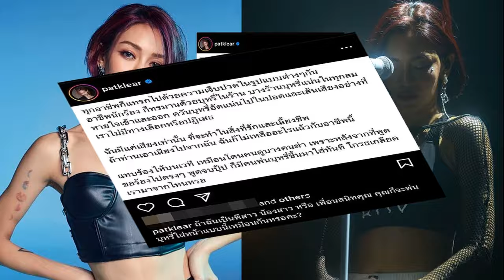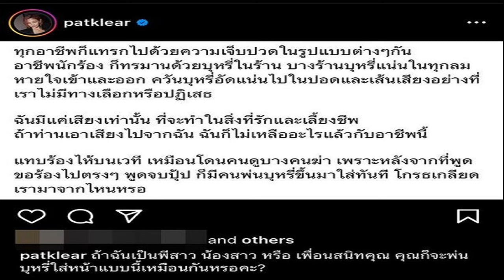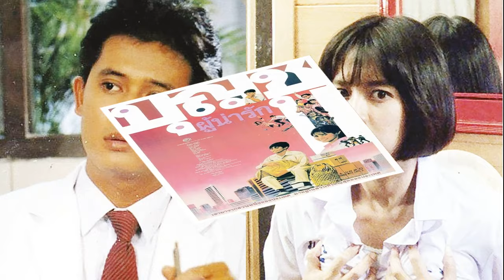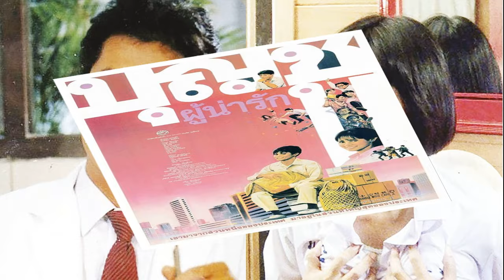นนกุล รับเขินถ่ายแบบกับ แอฟ สวยมาก ตำนานวาเลนไทน์ ปีนี้ไม่ต้องปารองเท้าแล้ว ล็อกคิวไว้แล้ว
นนกุล รับเขินถ่ายแบบกับ แอฟ ช็อตใกล้กันสวยมาก ตำนานหัวหน้าแก๊งคนโสดวาเลนไทน์ ปีนี้ไม่ต้องปารองเท้าแล้ว ตื่นเต้นล็อกคิวแพลนไว้แล้ว เลิฟซีนแอฟเวิร์คช็อปได้ผลดี
ใกล้จะวาเลนไทน์ แต่ปีนี้ไม่ต้องเหงาคนเดียวอีกต่อไป สำหรับ นนกุล ชานน และ นางเอกสาว แอฟ ทักษอร ที่ขยันปล่อยโมเมนต์หวานออกมาให้ฟินกันไม่หยุด
ซึ่งล่าสุดก็ถ่ายแบบคู่หวานฉ่ำให้กับนิตยสารชื่อดัง แถมชมแอฟ “สวยมากครับ” ซึ่งวาเลนท์ปีนี้เจ้าตัวก็ได้ล็อกคิวดินเนอร์ทานอาหารไว้แล้ว

จากปีก่อนๆ ขึ้นชื่อตำแหน่งหัวหน้าแก๊งวาเลนไทน์เป็นหัวหน้าคนโสดมาโดยตลอด แต่มาปีนี้ไม่โสดแล้ว ขอคืนตำแหน่งหัวหน้าไม่ต้องปารองเท้าแล้ว

ล่าสุดมีโอกาสเจอ นนกุล ที่งาน “PIXELS” ตอกย้ำการเป็นผู้นำกล้องวงจรปิดไร้สาย ที่สมาร์ท ทันสมัย พร้อมก้าวสู่อนาคต เปิดตัว “นนกุล” พรีเซนเตอร์คนล่าสุด จึงได้สัมภาษณ์ถึงเรื่องนี้
ถามถึงถ่ายแบบกับ “พี่แอฟ”?
“นิตยสารแพรว จะวางขาย 9 กุมภาพันธ์นี้ เห็นว่า เปิดจองไปแล้วผลตอบรับดี ดีใจมากๆ
คอนเซ็ปต์วาเลนไทน์?
“คิดว่าใช่ แต่ว่าลุกส์เสื้อผ้าอาจจะไม่ได้หวานแหววมาก อย่างที่ทุกคนเห็นจะเน้นแนวแฟชั่นมากกว่า”

หลายคนแซวไม่ค่อยได้เห็นแฟชั่นแบบคู่รักแบบนี้บ่อยๆ?
“ครับ นี่เป็นครั้งแรกของผมเลยที่เป็นถ่ายแฟชั่นแนวๆ นี้ แล้วก็รู้สึกตื่นเต้นเหมือนกันที่ได้ถ่ายคู่กับพี่เขา เป็นครั้งแรกก็ยังเก้ๆ กังๆ

พอเป็นชุดแฟชั่นเราไม่ค่อยคุ้นชินเท่าไหร่ แต่พอถ่ายไปก็สนุกดี ถามถึงบรรยากาศทางนิตยสารก็มีกล้องเบื้องหลังนะครับไม่แน่ใจว่า เขามีฟุตเทจอะไรอีกหรือเปล่า
ตอนที่เราถ่ายมันฟีลกู๊ดหรือน่ารักกุ๊กกิ๊กไหม?
“แน่นอน รู้สึกดีอยู่แล้ว แต่สุดท้ายมันก็เป็นการทำงานเราก็จะต้องเอางานงานเป็นหลัก ถามว่าเขินไหม ก็เขินบ้างเพราะว่าบางช็อตใกล้กับพี่เขา มันก็จะมีเขินๆ บ้าง
“พี่แอฟ” สวยไหม?
“สวยมาก (ยิ้ม)
วาเลนไทน์ที่จะถึงนี้เป็นวันวาเลนไทน์แรกใช่ไหม ของคู่เรา?
“จะพูดแบบนั้นก็ได้ ก็ตื่นเต้นอยู่เหมือนกัน ถามว่ามีแพลนอะไรไหม ไม่น่าจะอะไรเอิกเกริกหรอก (หัวเราะ) น่าจะทานข้าวธรรมดา”

แต่ก่อนหน้านี้เราเป็นตำนานวาเลนไทน์มาตลอด?
“อ๋อ ปารองเท้าแตะใช่ไหม (หัวเราะ) ปีนี้ไม่ต้องปาแล้ว ก็ทำตัวไม่ถูก ผมก็ไม่รู้จะโดนเอาคืนไหม (กลัวโดนรองเท้าปากลับ?) ปามาเลย เราก็ส่งมอบความรักกลับไปให้เขา
โจทย์วาเลนไทน์ปีนี้ของเรามันยากไหม?
“ผมว่าไม่มีปัญหาเลย ตัวพี่เขาก็เป็นคนง่ายๆ อยู่แล้วกับเรื่องอาหาร ก็เลยรู้สึกว่าอาจจะไปในที่ส่วนตัวหน่อย หรือยังไงต้องดูอีกทีเพราะต้องปรึกษากับพี่เขาก่อน แต่ก็ล็อกคิวไว้แล้ว ก็ตรงวัน 14 ก.พ.
อยากบอกอะไรแฟนๆในฐานะที่เราเป็นหัวหน้าแก๊งวาเลนไทน์มาก่อน?
“หัวหน้าแก๊งวาเลนไทน์ต้องให้ เจเจ-ต้าเหนิง มั้งคงไม่ใช่ผม (เคยเป็นหัวหน้าแก๊งคนโสด?) ขอบคุณที่มอบตำแหน่งให้ ถึงแม้ว่าผมไม่เคย รับรู้มาก่อนว่าเป็นหัวหน้า (หัวเราะ) คืนครับๆ
จะอวยพรคนที่โสดยังไงบ้าง คนที่จะต้องปารองเท้า?
“ขอให้เจอคนที่ใช่เร็วๆ เบสิคแบบนี้ดีกว่าดีกว่าไม่งั้นเดี๋ยวโดนปารองเท้าใส่ (หัวเราะ)
ถามถึงคลิปที่เราลงไปดูของเก่ากันแล้วบอกว่าสวยดี?
“อันนั้นเป็นฟุตจากมือถือของตัวละคร คือซีนนั้นผู้กำกับให้ผมเล่นเอง เพราะไม่ได้จะเก็บเสียงอะไร แล้วพี่เขา(แอฟ) ก็พูดว่าของเก่าสวยจังเลย อยู่ๆ ไอเดียก็ผุดขึ้นมาหันกล้องไปหาเขา ว่าใช่สวยดี สวย มีคุณค่ามากๆ
ฟีดแบ็กละครเป็นยังไงบ้าง?
“ก็ถือว่ากระแสตอบรับดี เอ็นจอยทุกครั้งที่มีคนแฮปปี้กับซีนกุ๊กกิ๊ก หรือว่ากับซีรีส์เรื่องก็ตามครับ อย่างที่ผมเคยบอกหลายหลายครั้งว่าทุกๆงาน เวลาที่เราตั้งใจทำงานมีคนชอบมันปลื้มใจอยู่แล้วครับ ก็มีเช็คฟีดแบ็กเรื่อยๆ
แต่อย่างที่เคยบอกผมว่าชีวิตจริงเขินกว่า (ในละครดูเผ็ดร้อนอยู่นะ?) ก็ตามนั้นเลย อันนี้ตามเนื้องานอย่างที่บอกว่าตอนทำงานเราก็เต็มที่ ตอนทำงานก็ไม่ได้คิดว่าจะไปนอกเรื่องอะไร
“พี่แอฟ” ไม่ใช่คนที่จะเล่นเลิฟซีนง่ายๆ ต้องไว้ใจพอสมควร?
“ครับผม ถือว่าการเวิร์คช็อปได้ผลดีที่ผมโทรไปหาพี่เขา (ยิ้ม)
เคยมีโอกาสนั่งดูพร้อมกันไหม?
“ยังเลย อยากมีโอกาสแบบนั้นเหมือนกัน เดี๋ยวลองปรึกษาพี่เขาดู